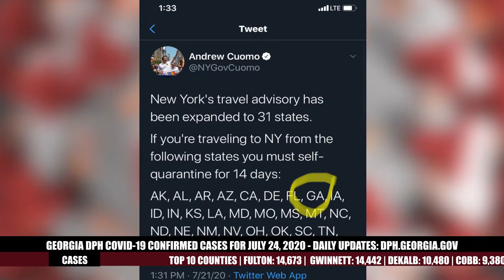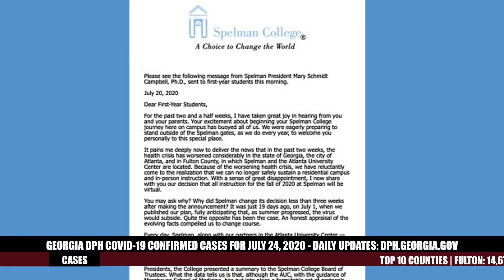Stay at Home Connect Episode 45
31 states, including Georgia, are now on the New York, Connecticut and New Jersey quarantine list. A North Carolina company partners with Georgia to achieve a 48-hour turnaround time for COVID-19 testing.. California’s coronavirus guidelines are amended to allow hair stylists to work outside. Watch StayAtHome Connect.